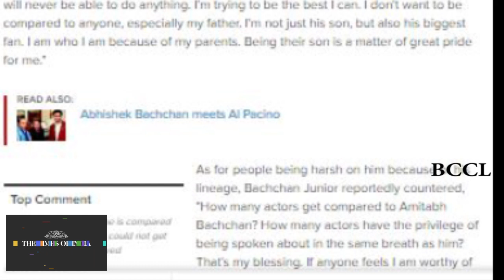Abhishek Bachchan undeterred by low phase in career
Even as Abhishek Bachchan completes 16 years in the Hindi film industry, he concedes that he still gets nervous before every release.